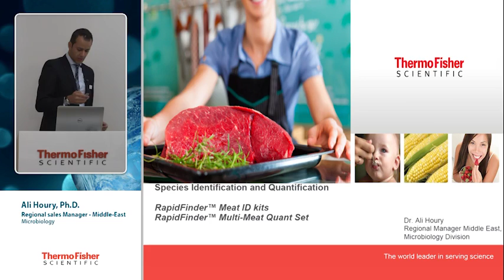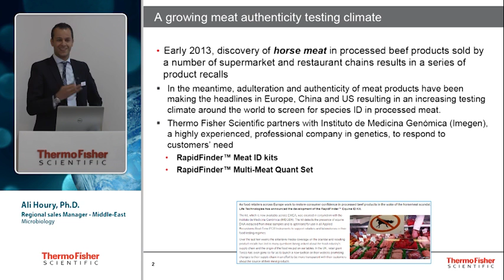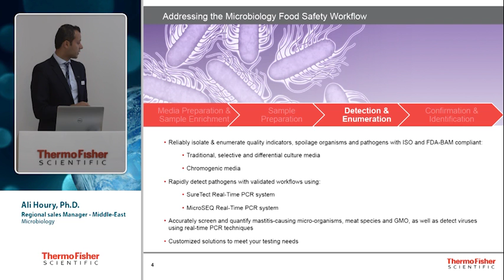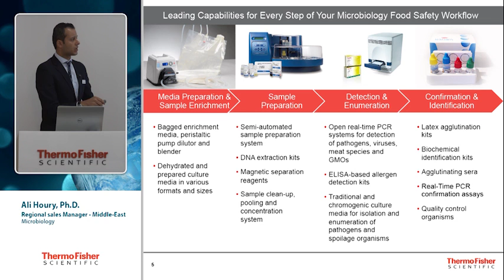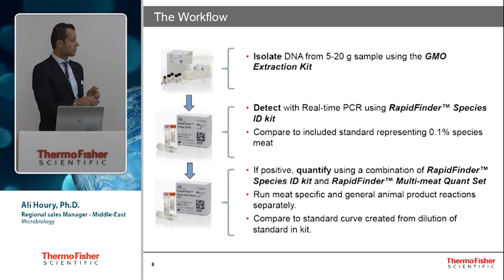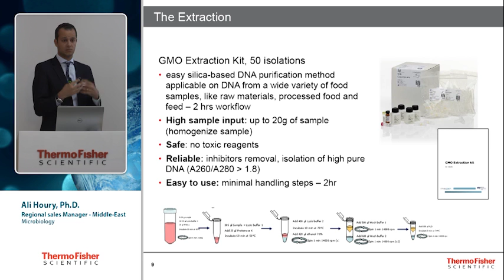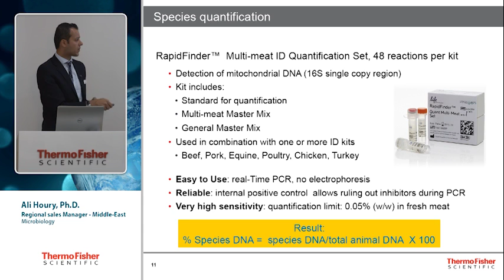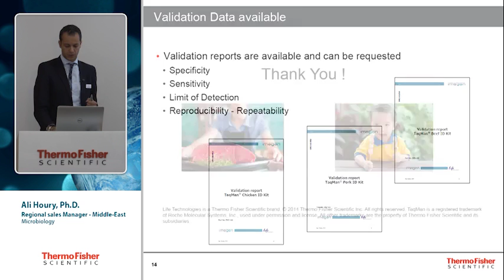Rapid Finder Meat ID Kit, Rapid Finder Multi Meat Quant Set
Adulteration and authenticity of meat products have been making the headlines in Europe Asia and the US resulting in an increased testing climate around the world to screen for species ID in procedssed meats. Find out how the Thermo Fisher Scientific Rapid Finder PCR Meat ID kits help respond to customer needs.